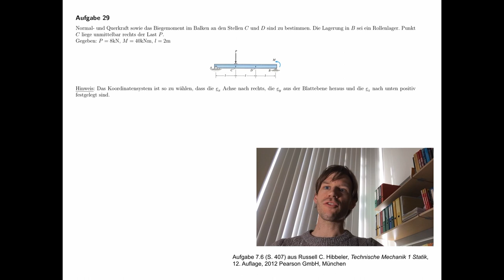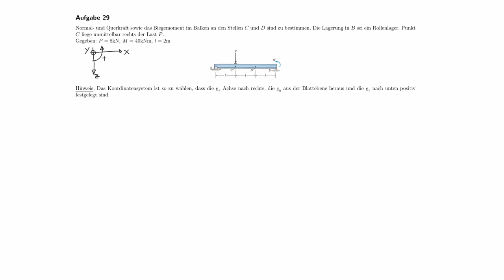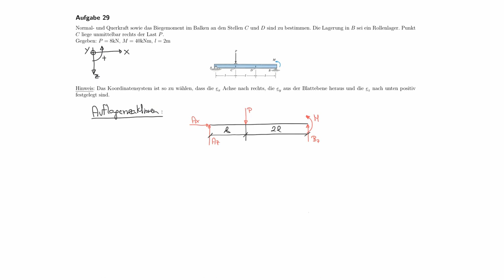Technische Mechanik - Übungsaufgaben zur Statik #29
Übungsaufgabe #29 aus dem Teilgebiet Statik, Schnittgrößen.

Aufgabe 7.6 (S. 407) aus Russell C. Hibbeler, Technische Mechanik 1 Statik,
12. Auflage, 2012 Pearson GmbH, München